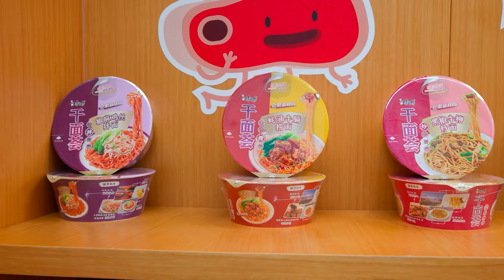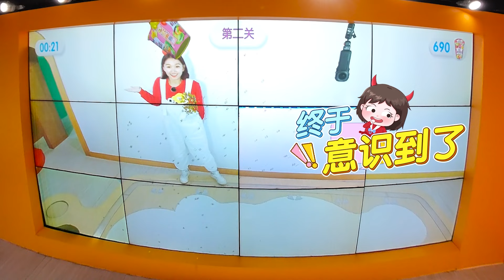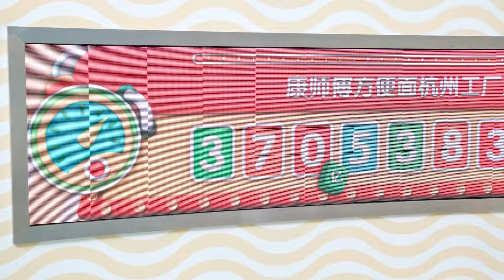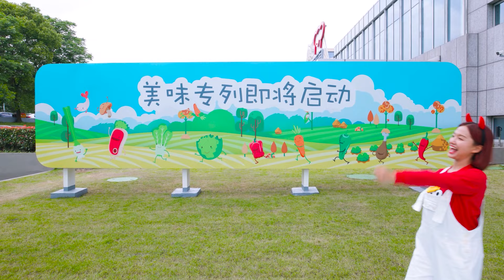趣味探店：晶晶姊姊帶你去康師傅工廠！Play with GIGI